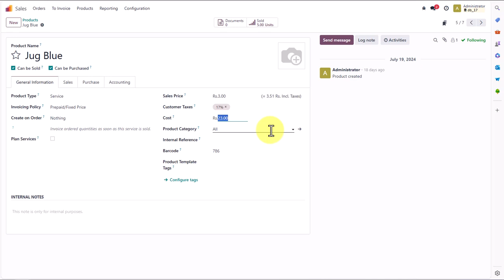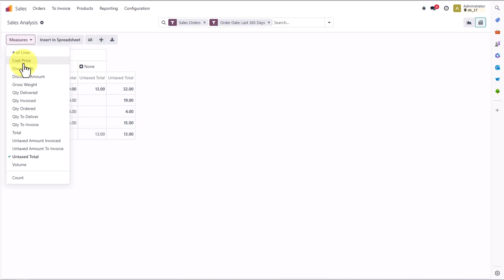Display Cost Price in Sale Order Pivot Report in Odoo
Enhance your Odoo experience with our new module that integrates the cost price directly into the Sale Order pivot report. This module offers you a clear and comprehensive view of your sales performance by displaying the cost price alongside other critical metrics. Perfect for businesses that need to keep a close eye on their profit margins and cost management.
Key Features:

    Cost Price Integration: Seamlessly adds the cost price field to the Sale Order pivot report.
    Enhanced Reporting: Gain deeper insights into your sales data with cost price information readily available.
    Improved Decision Making: Make informed decisions by comparing sales prices with cost prices directly within the pivot report.
    Easy Installation: Simple and quick to install, with no additional configuration required.
    User-Friendly Interface: Intuitive and easy-to-use, designed to fit seamlessly into your existing Odoo setup.